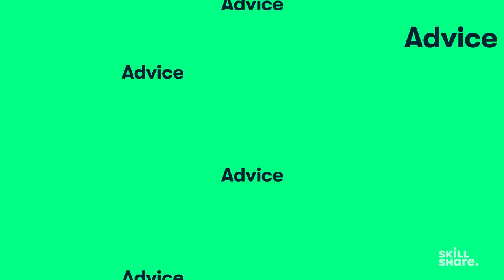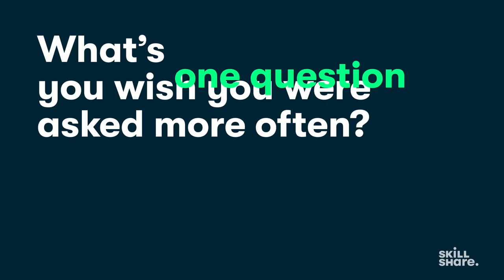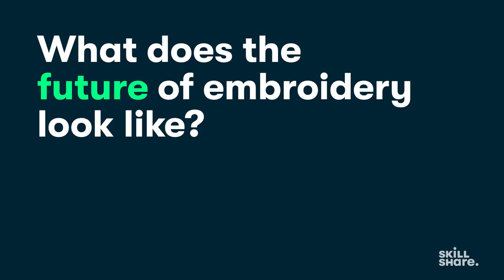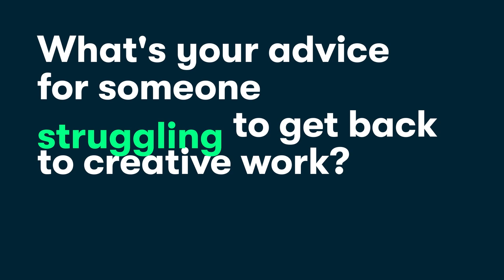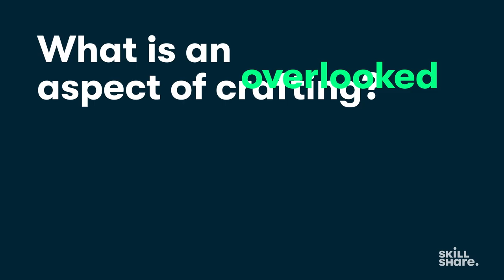Q&A with Danielle Clough: Thread Art and the Freedom of Crafting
Danielle Clough's mind-bending embroidery brings portraits to life with a needle and thread. Here, she opens up about her beginner embroidery projects, her relationship with social media, and how she finds inspiration. To learn her techniques, join Danielle on Skillshare in her new Original

QUICK JUMP MENU

00:00 The Value in Hand Embroidery
00:27 What Freedom Does Crafting Allow?
00:49 Daniell's Early Hand Embroidery Projects
01:42 What Advice Would You Give Yourself If You Could Go Back?
02:15 Where Do You Go for Inspiration?
02:55 What's One Question You Wish You Were Asked More Often?
03:24 The Future of Thread Arts and Hand Embroidery
03:52 Has the Pandemic Changed Your Relationship to Your Craft?
04:13 Advice for Those Struggling with Art and Creative Projects
04:57 Why Can Portraiture Embroidery Be Intimidating?
05:37 What's One Overlooked Aspect of Crafting?
05:56 Join Danielle on Skillshare

ABOUT SKILLSHARE

CREATE WITH DANIELLE’S EMBROIDERY KIT

Stock up on all the tools you need to build your own embroidery portfolio with this kit from Danielle and DMC. Hand-selected by Danielle, this kit will set you up for success on your portraiture embroidery journey

ABOUT DANIELLE CLOUGH

As a photographer-designer-VJ-embroiderer, Danielle Clough has lived a life forever bound to the hyphen. Born and raised in Cape Town, South Africa (and referred to as “Dee” by those who know her), Clough completed her studies in art direction and graphic design at The Red and Yellow School before embarking on a career in visual art, digital design and thing-making.

Her combined interest in visual art, music, and the South African street culture scene led to an experimental stint turned niche gig creating visuals for live music events. When she is not VJing, Dee is doing digital design work for local companies; wrapped in a mess of threads embroidering anything from vintage rackets to shoes; lending her voice to local radio shows (Assembly Radio, Bush Radio); creating custom book covers (Modjaji Books); and working as a contributing photographer for various local and international media. She currently works, plays and bikes in Cape Town. Join her on Skillshare for her new class, Intermediate Embroidery: Explore Collage, Portraits & Embellishments, to learn more about her technique and how you can elevate your own crafts at home